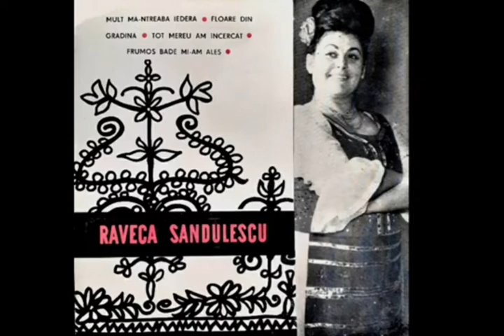Raveca Săndulescu- Luceafăr de lângă luna